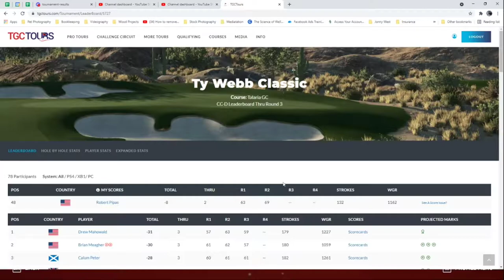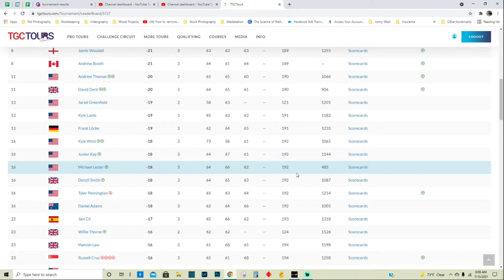Round 3 | TGC Tours | PGA Tour 2k21 | Ty Webb Classic @ Talaria GC | CC-D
Round 4

Total -18